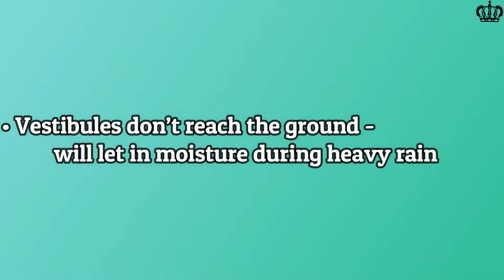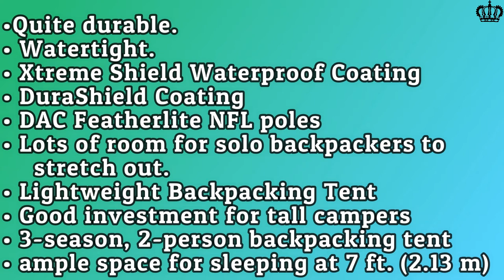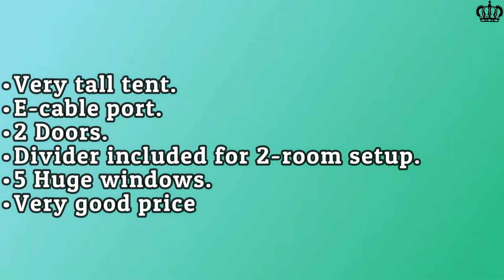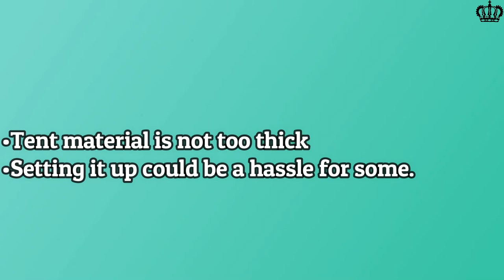5 Best Tent For Tall Person | Best Lightweight Tent For Tall People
Welcome to the Royal choice channel. Today we will see the 5 Best tents for tall people.
If you are a taller person, you know how frustrating it is to find gears that you can comfortably use. One such issue is finding the right tent that will fit you well. After all, struggling to fit into a limited space at night when you are in the wild can ruin the entire trip.

⭐ Products Links (View On Amazon) ⭐

✅1. Danchel Outdoor Cotton Bell Tent

✅2. ALPS Mountaineering Mystique

✅3. MSR Hubba Hubba NX

✅4. Coleman Cabin Tent

✅5. Eureka Copper Canyon Tent

The Royal Choice: We will help you in mindset productivity, whether it's how to make more money through videos, beautiful animals, cute birds, or going over the biggest mansions in the world, we show everything here!

      cool gadgets that make our life better.